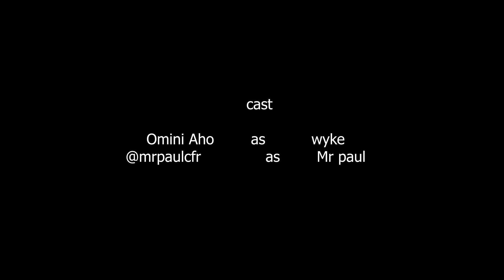Mr Paul Comedian visits Gov Wyke -THE PROPOSAL